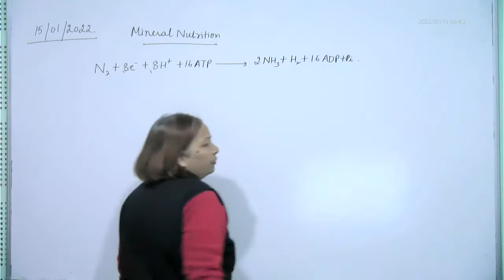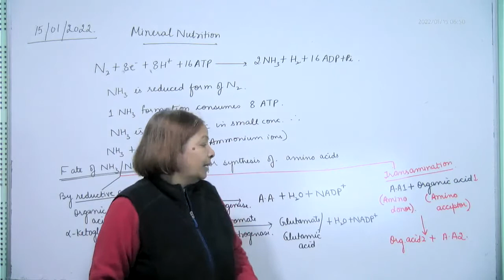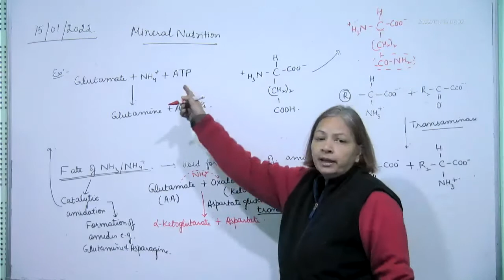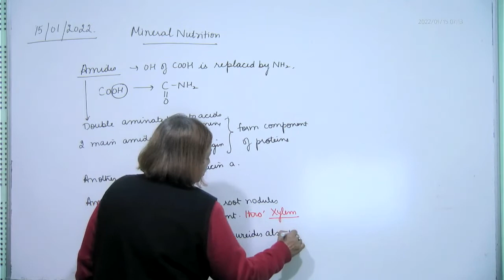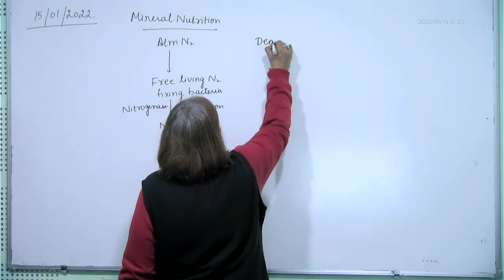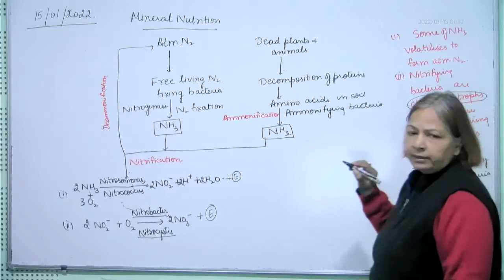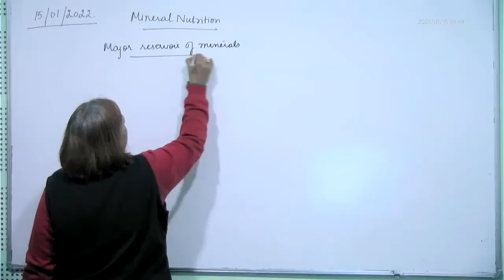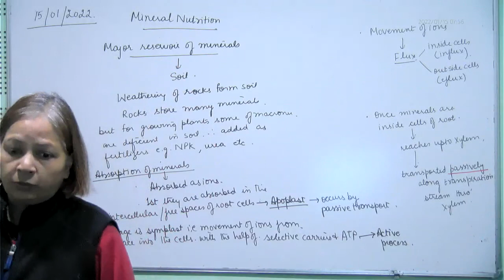Comp. , nitrogen metabolism, 15.01.2022